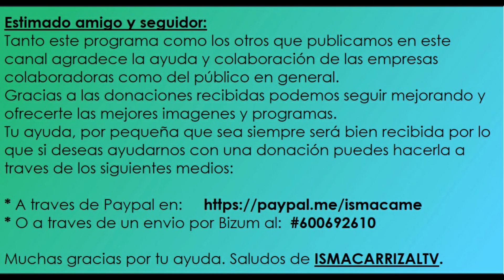ENTRE CUERDAS - PROGRAMA 29 (07-04-21)